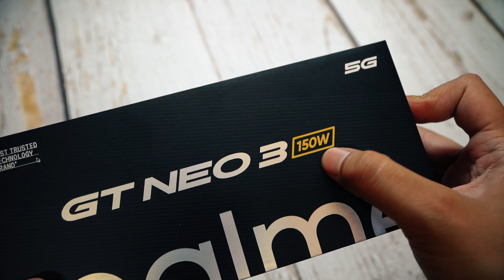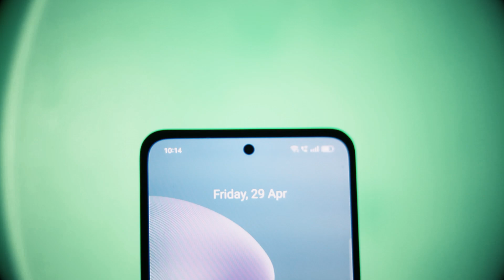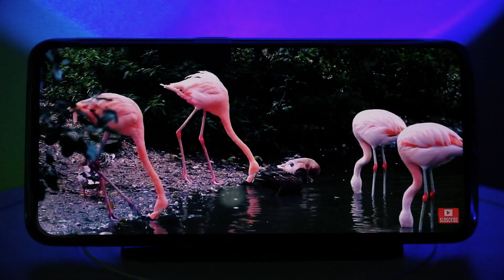Realme GT Neo 3 Unboxing & First Impressions |🔥SPEED!!!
Realme GT Neo 3 Unboxing - In this video, we unbox the brand new Realme GT Neo 3 150W, the racing-inspired stripe design which represents performance and speed. Some of the key specifications include a 10-bit AMOLED display, 120Hz adaptive refresh rate, Mediatek Dimensity 8100 SoC under the hood and a 50MP triple-rear camera setup. Price of 12GB + 256GB is Rs. 42,999. But after Bank Offers the price comes down to just Rs 35,999

Watch this video as we take our first look at Realme's brand new offering.

Timecodes:
00:00 Realme GT Neo 3
01:00 Unboxing of Realme GT Neo 3
01:55 Design & Build quality
02:35 Display
03:22 Hardware
04:06 Vapour chamber for Gaming
04:28 Battery & Charging Speed
05:13 Software
05:25 Camera
06:36 My first Impressions